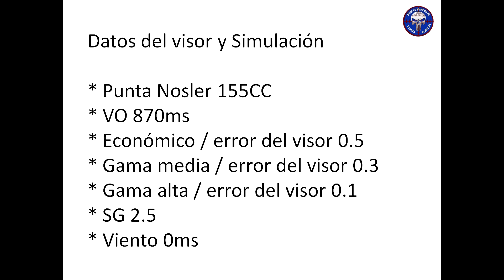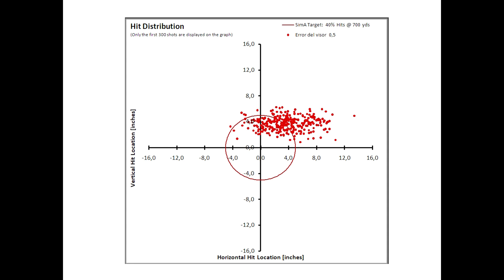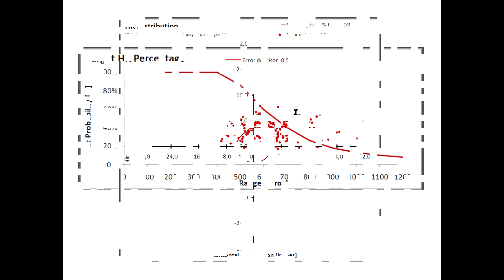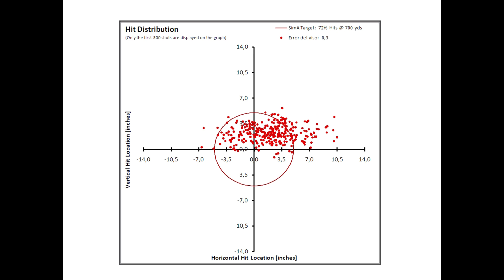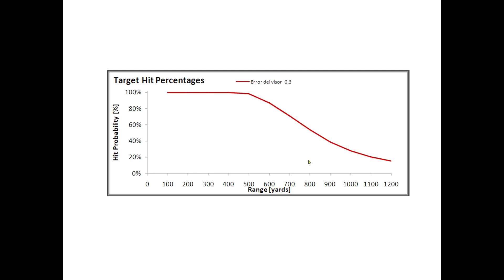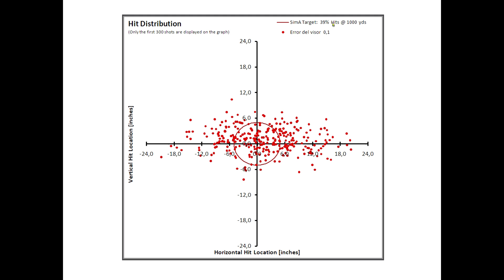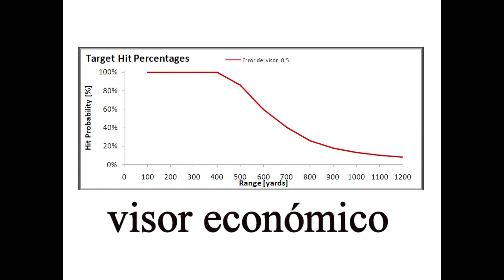Estudiando el disparo 3 // Error del visor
Una simulación para entender como afecta el error del visor en el tiro y la caza a la rga distancia.